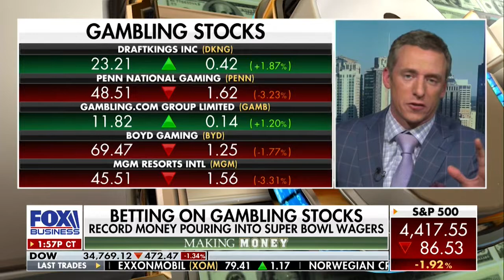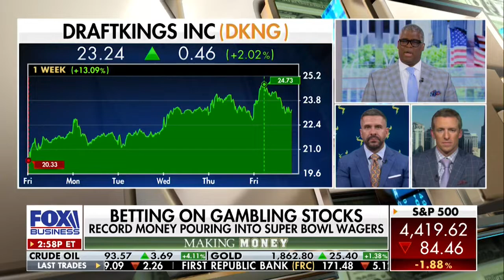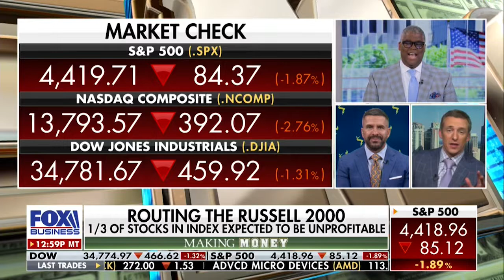Scott Martin - Fox Business - Making Money With Charles Payne - 2.11.22